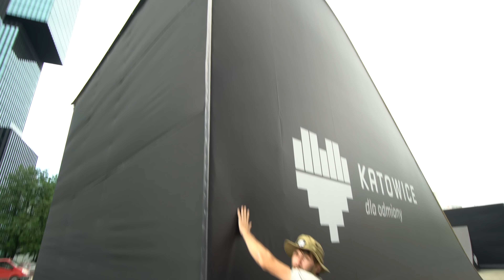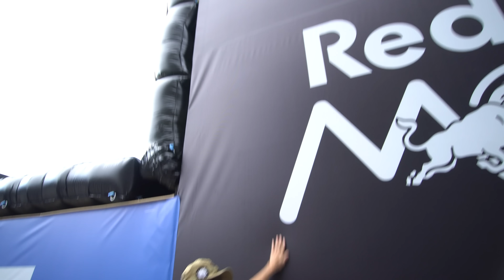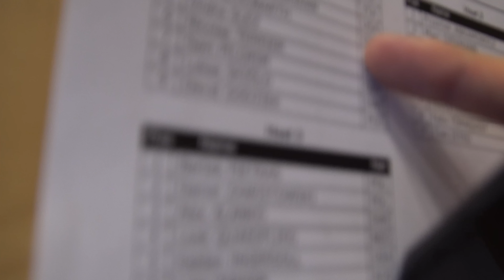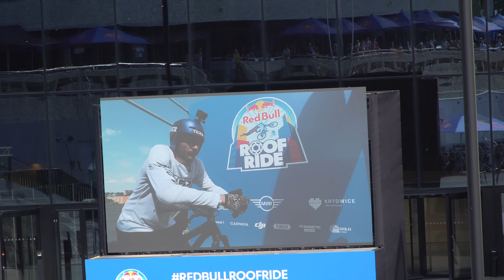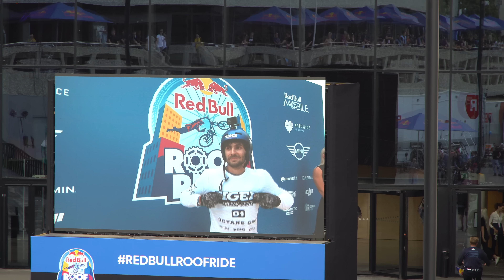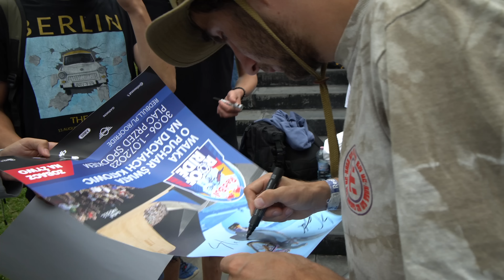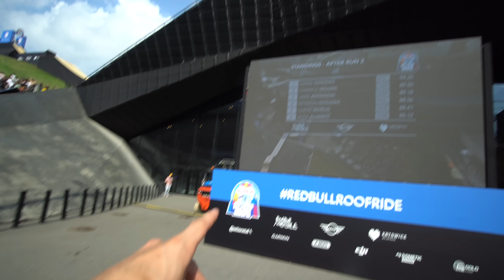PAN PAWEŁ NA RED BULL ROOF RIDE 2023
Dwa lata szybko zleciały i ponownie mogliśmy zmierzyć się z dachem MCK pod Katowickim Spodkiem!

👍 Polub na facebooku!

Gościnnie:

Prościej byłoby napisać kogo tam nie było!